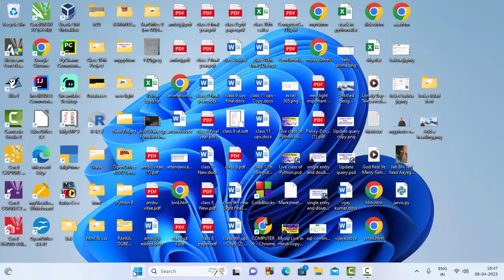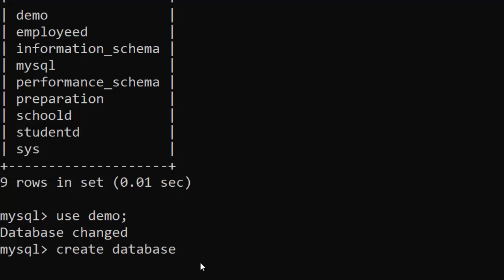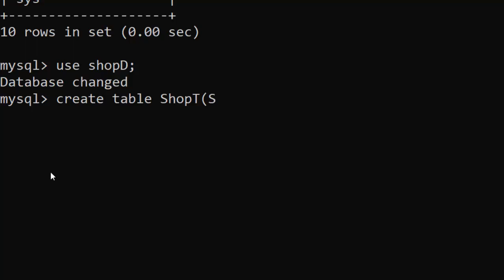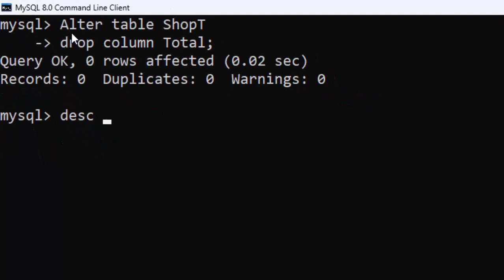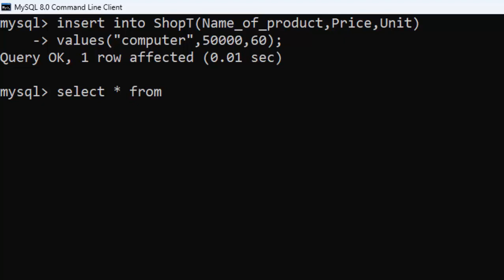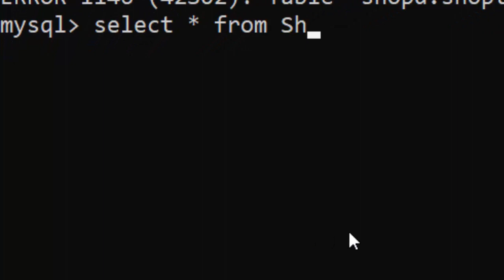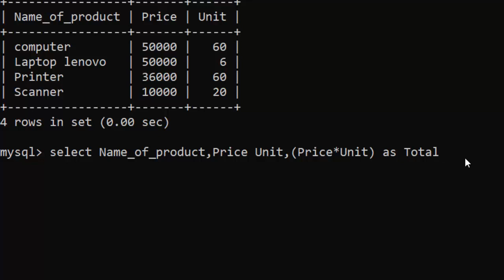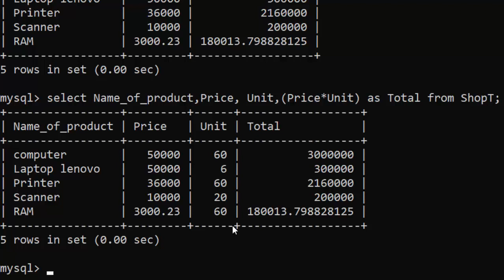Full solution of Mysql Database@COMPUTEREXCELSOLUTION